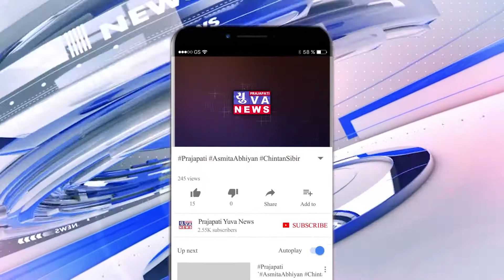રજૂઆત કરવા છતાં પાણીનો પ્રશ્ન દૂર થયો નથી જો હજુ સમસ્યા દૂર નહીં થાય તો મામલતદાર કચેરી નો ઘેરાવ કરશે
આજરોજ ચોટીલા તાલુકા દીવસર ગામે આમ આદમી પાર્ટીના ચોટીલાના પ્રમુખ દેવકરણભાઈ જોગરાણા, મહામંત્રી ઈસુભાઈ વાલાણી, ઓબીસી સેલના પ્રમુખ અજીતભાઈ તેમજ બીપીનભાઈ બથવાર એ પાણીની સમસ્યાને લઈને ગ્રામજનો સાથે ધૂન બોલાવી હતી. વર્ષોથી રજૂઆત કરવા છતાં પાણીનો પ્રશ્ન દૂર થયો નથી. આગામી દિવસોમાં પાણીની સમસ્યા દૂર નહીં થાય તો ગ્રામજનોને રાખીને આમ આદમી પાર્ટી મામલતદાર કચેરી નો ઘેરાવ કરશે એવી આપના પ્રમુખ દેવકરણભાઈ એ ચીમકી ઉઠાવી હતી.

રિપોર્ટર ; ભગીરથ વાલાણી, વિછીયા